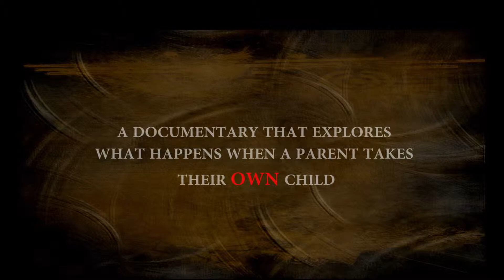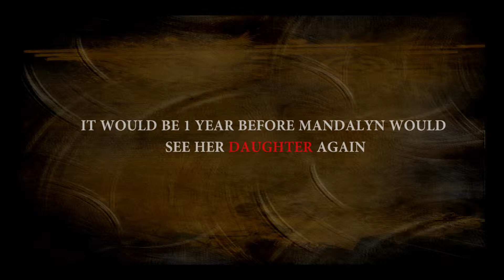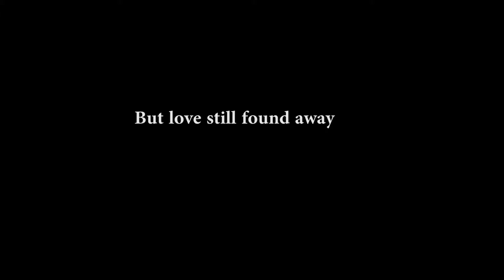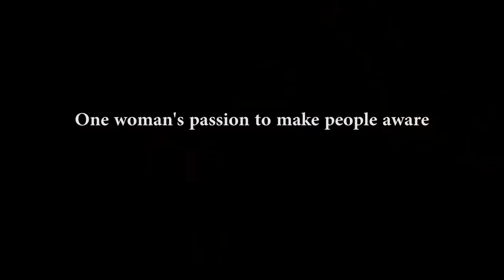Taurus Media Film & TV Projects